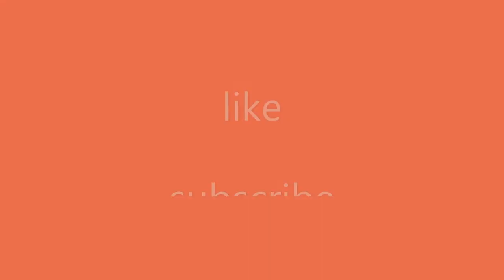حرف وافكار ابداعية من الاطباق الورقيه للاطفال Beautiful paper plate crafting ideas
افكار من الاطباق الورقيه وعمل العاب للاطفال